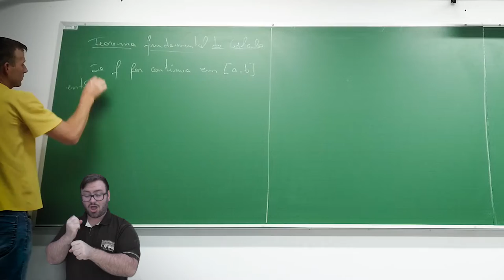Licenciatura em Ciências Exatas [UFPR Palotina]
O curso de Licenciatura em Ciências Exatas (Matemática, Química e Física) do setor Palotina da Universidade Federal do Paraná se ancora na importância estratégica da educação científica de toda a população para o desenvolvimento econômico e social do país.

A duração é de 4 anos, em turno noturno, e por ano são oferecidas 120 vagas (60 em cada semestre).